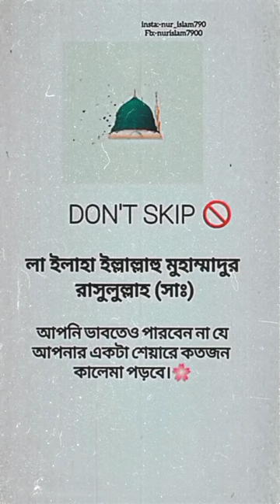Alhamdulillah 🕋🤲 Shorts Short Urdu Kalema Islamic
Alhamdulillah 🕋🤲